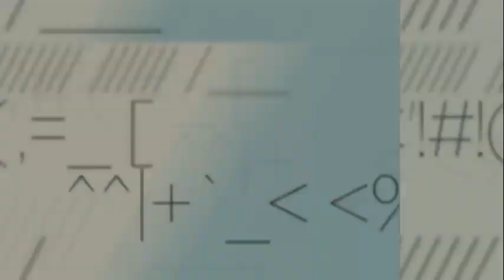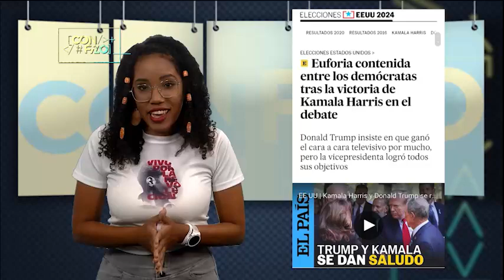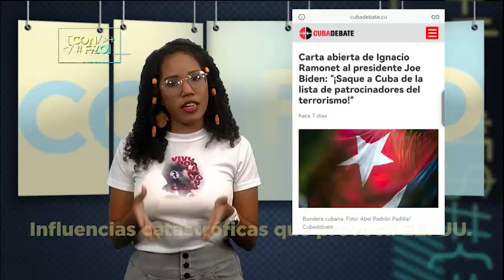CON FILO | Recapitulando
Hoy estaremos recapitulando sobre algunos hechos destacados en nuestro habitual pase de lista en ConFilo.